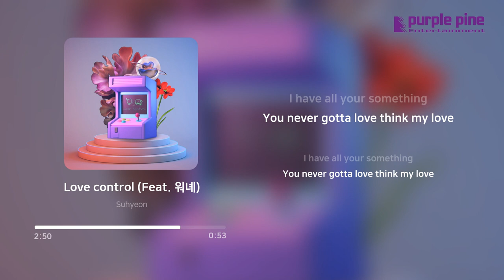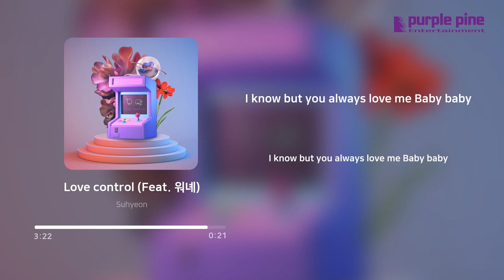Suhyeon_Love control (Feat. 워녜) (가사 싱크) [PurplePine Entertainment]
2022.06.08 Released by Purplepine Entertainment
[Credit]
Executive Producer 정화예술대학교 실용음악학부

Composed by Suhyeon
Lyrics by Suhyeon
Arrangement by Suhyeon

Vocal 워녜
Drum 김유신
Bass 함성준
Guitar 김수용
Elec Piano Suhyeon
Chorus 워녜
Artwork jeff_synergy
Recording studio @Studio B302(정화예술대학교)
Recording engineer 육경민
Mixing studio @블루포닉
Mastering studio @블루포닉
Mixed & Mastered by 정승일